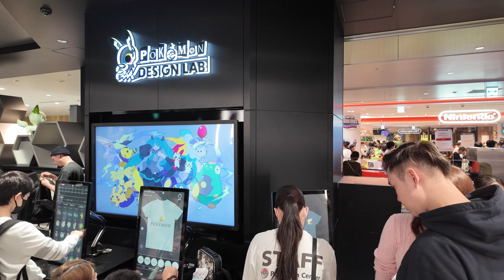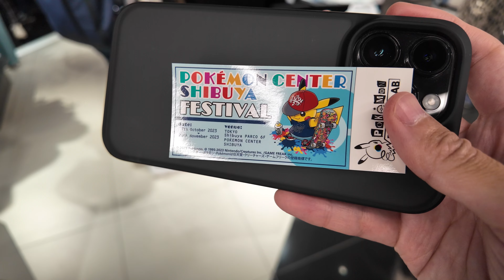【4K🇯🇵】You can meet Shibuyalook Pikachu! POKÉMON CENTER SHIBUYA FESTIVAL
This time we will introduce the POKÉMON CENTER SHIBUYA FESTIVAL at the POKÉMON CENTER SHIBUYA! POKÉMON CENTER SHIBUYA FESTIVAL, an event themed "Pokémon Design Lab," is being held at the Pokémon Center Shibuya from October 7 (Sat) to November 26 (Sun), 2023!
Pikachu came to visit the Pokémon Center Sibuya during the campaign. Please take a look at the cute Shibuyalook Pikachu!

Video Timeline:
00:00 Opening Title
00:07 Enter the Pokémon Center Shibuya
00:32 Pokémon Design Lab design T-shirts
01:05 Pokémon Design Lab
01:41 Shibuyalook Pikachu Greeting
06:55 Pikachu rapidly approaching
08:58 Get "Original Sticker" by posting on SNS
09:08 Exit the Pokémon Center Shibuya

Location: Pokémon Center Shibuya
Shooting time: November 4, 2023 12:00 a.m. - 00:30 p.m.
Equipment used: DJI Osmo Pocket 3